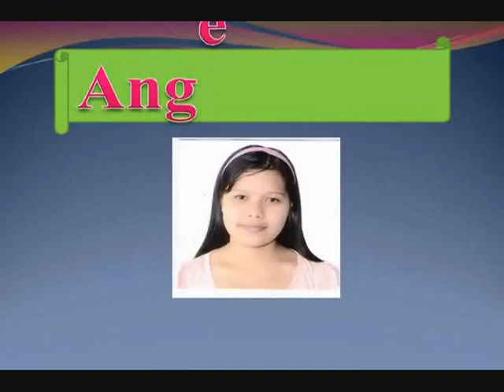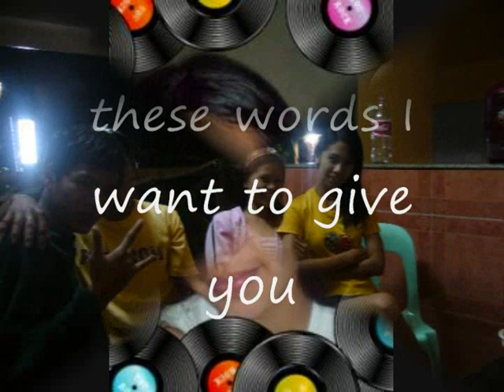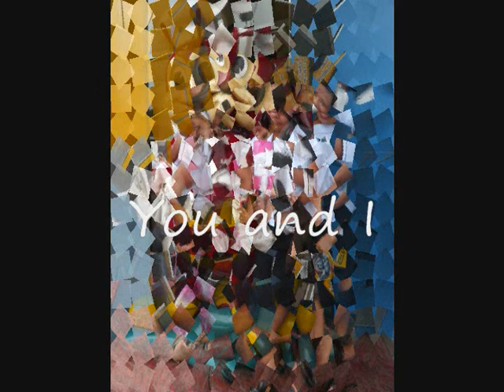CHANGES IN MY LIFE